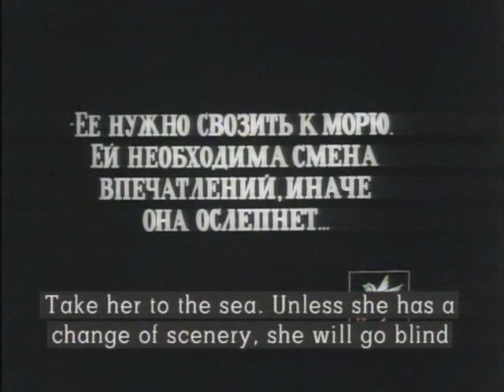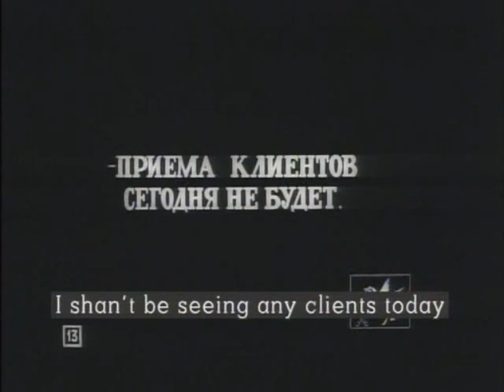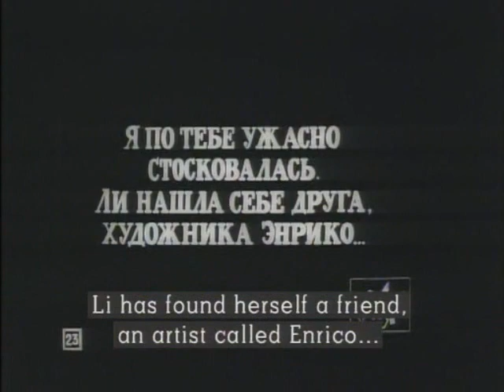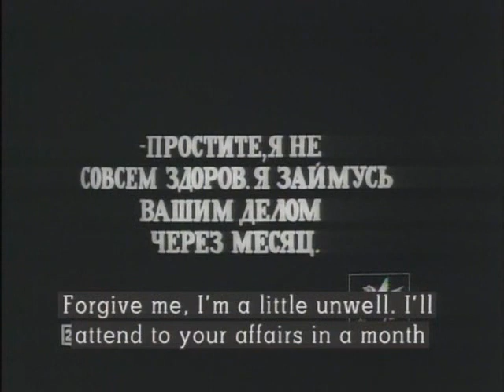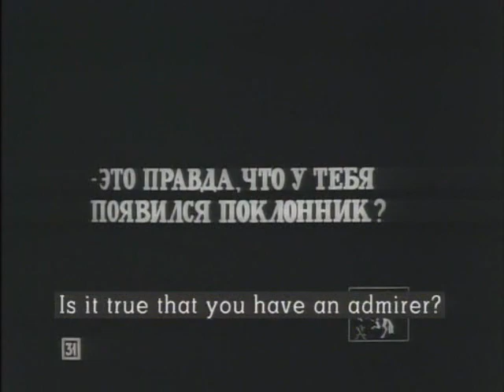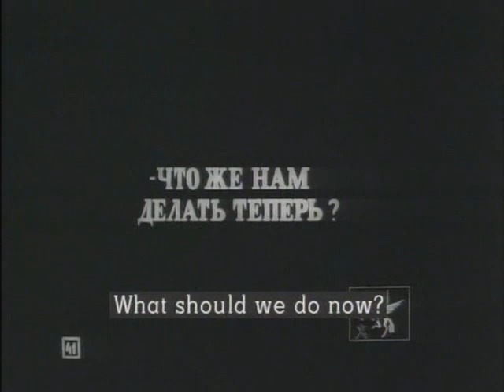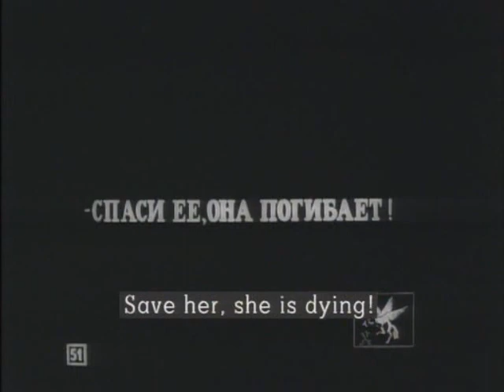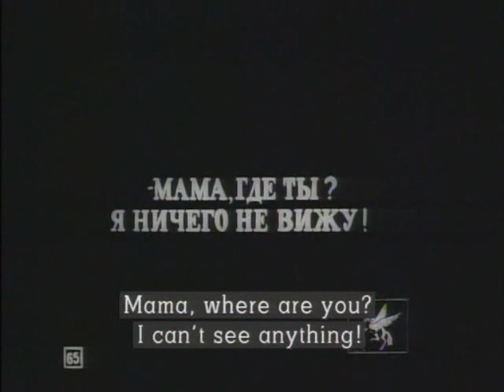За счастьем. 1917.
Драма о несостоявшемся счастье. Вот уже десять лет Зоя Веренская и Дмитрий Гжатский любят друг друга. Однако Зоя отказывается от счастья быть вместе, чтобы не травмировать свою дочь Ли, которая до сих пор обожает своего покойного отца. На курорте, куда Зоя отвозит дочь, чтобы поправить ее здоровье, неожиданно выясняется, что Ли тоже влюблена в Гжатского...